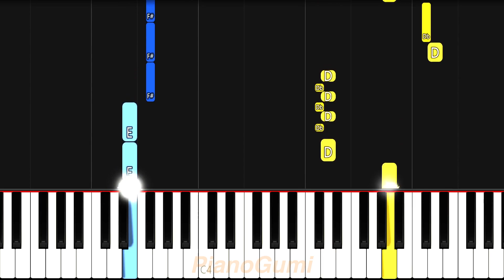Naruto Shippuden OP 20 - "Kara no Kokoro" - EASY Piano Tutorial & Sheet Music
The last OP of Naruto :'3

Here is the easy piano tutorial to learn how to play "Empty Heart / Kara no Kokoro (カラノココロ)" by Anly from Naruto: Shippuden!

NarutoShippuden EasyPiano SheetMusic No need for professional training or a music degree to be able to play an anime song! The best piano classes on the internet for otakus is right here :3